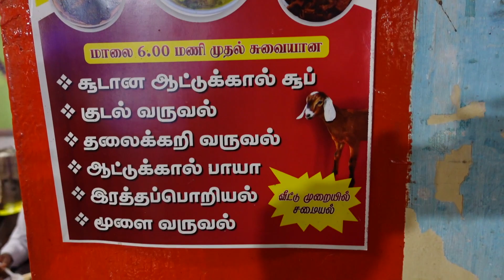சாப்பாடு இல்ல Tiffin இல்ல Only Mutton Side dish - இரத்த பொறியல் - ஆட்டு கால் வறுவல் - coimbatore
Traditional way of mutton preparation using small
onion(SHALLOTS) & homemade masala... Daily evening
7 to 9.30pm available (except friday&Sunday).
Wednesday & Friday mutton shop available on morning
Note:- No SWIGGY
Address :- Jeeva Mutton Stall, (Next to SBS GRAND
HOTEL)
Masakalipalyamrd,
Hope college,
Coimbatore